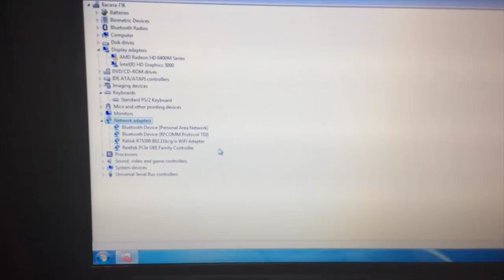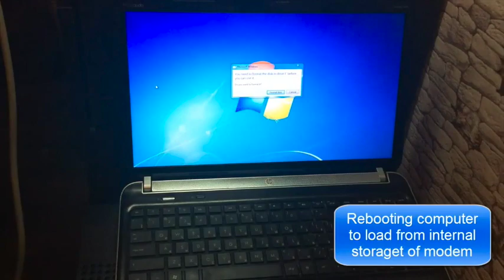Bootkit via SMS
"Badusb" for android based 4G USB modem as presented at PacSec and ZeroNights. Details
Alexey Osipov, Timur Yunusov, Alex Zaitsev, Gleb Gritsai, Dmitry Sklarov, Kirill Nesterov, Sergey Gordeychik